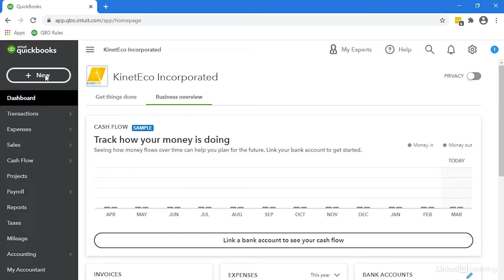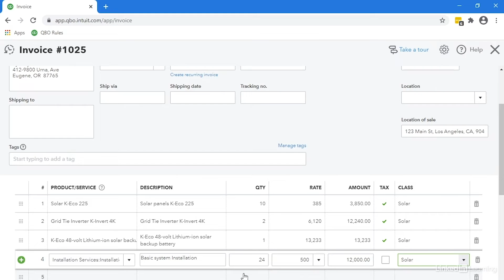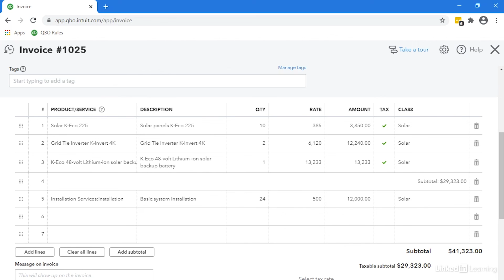QuickBooks Tutorial - Changing rows in transaction tables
Learn how to make changes to an existing transaction table inside of Quickbooks. Explore more QuickBooks courses and advance your skills on LinkedIn Learning:

This is an excerpt from "Quickbooks Online Tips and Tricks," a course on LinkedIn Learning taught by Bonnie Biafore. Bonnie is a certified project management professional (PMP), trainer, and best-selling author.